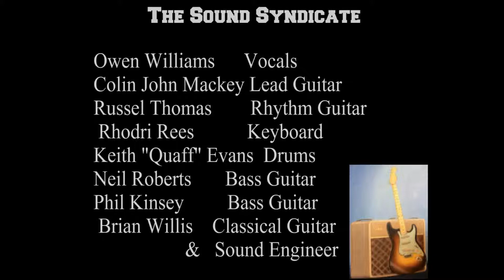TRAINS & BOATS & PLANES Sound Syndicate